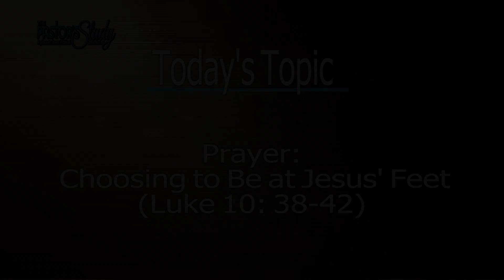Prayer: Choosing to Be at Jesus Feet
0581